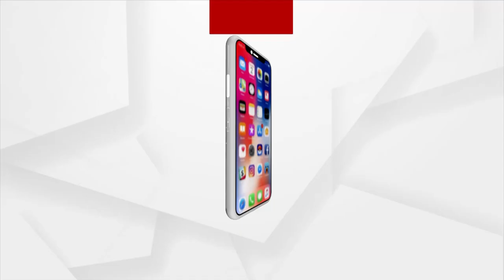Headlines 5Pm | 20 Dec 2021 | Argus News